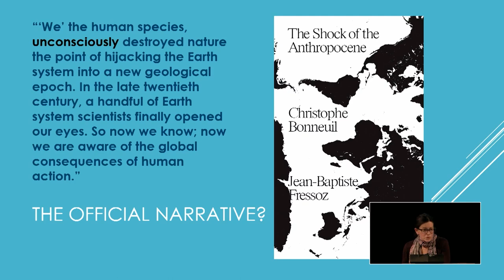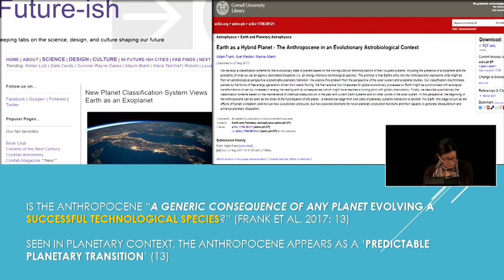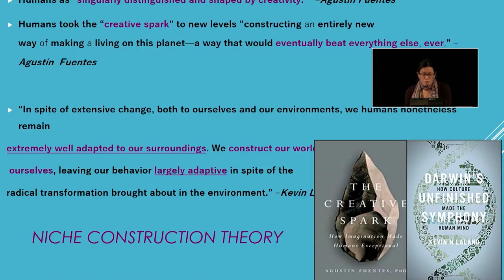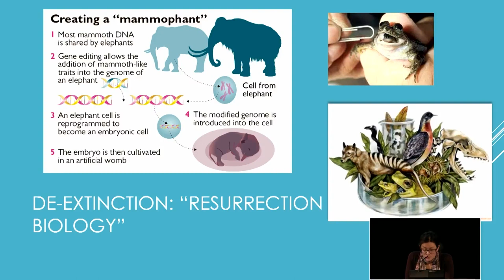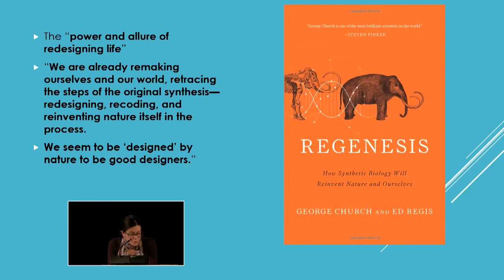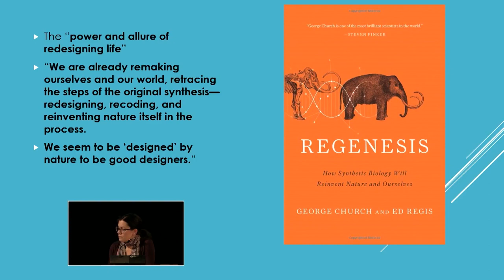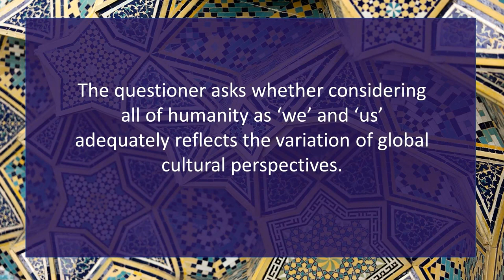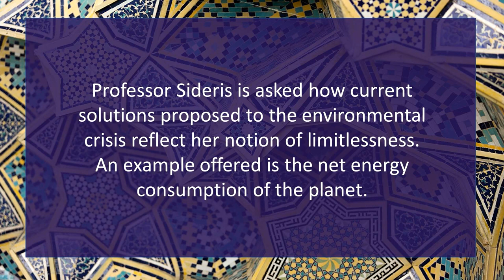Gifford Lectures 2022 - Lisa Sideris: Unnatural Theology in the Anthropocene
This is the recording of the third of the 2022 Bicentenary Series of Gifford Lectures delivered at the University of Aberdeen. Speaking on the 8th November, 2022, was Professor Lisa Sideris, delivering her lecture entitled 'Unnatural Theology in the Anthropocene'.

Her research focuses on the ethical significance of natural processes and “environmental” values as they are captured or obscured by narratives and perspectives from religion and the sciences. She is author of Environmental Ethics, Ecological Theology, and Natural Selection (Columbia University Press, 2003) and Consecrating Science: Wonder, Knowledge, and the Natural World (University of California Press, 2017). She has written extensively on environmental pioneer Rachel Carson, and co-edited an interdisciplinary collection of essays titled Rachel Carson: Legacy and Challenge (SUNY 2008).